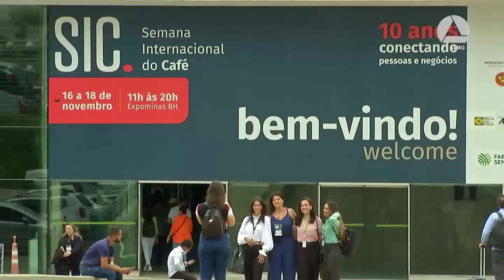SEMANA INTERNACIONAL DO CAFÉ PROMOVE DIVERSOS EVENTOS DA INDÚSTRIA EM BELO HORIZONTE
| MINAS GERAIS |
BELO HORIZONTE ABRIGA UM DOS PRINCIPAIS EVENTOS DA CAFEICULTURA. DURANTE TRÊS DIAS, A SEMANA INTERNACIONAL DO CAFÉ VAI PROMOVER CONHECIMENTO E OPORTUNIDADE DE NEGÓCIOS. A ABERTURA FOI NESTA QUARTA-FEIRA. VEJA COMO FOI.